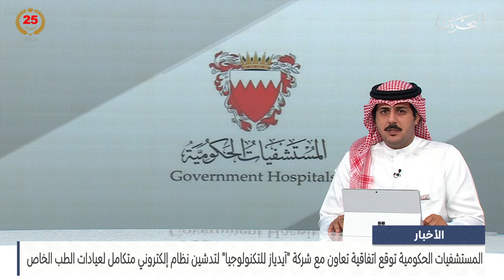البحرين مركز الأخبار : المستشفيات الحكومية توقع اتفاقية تعاون مع شركة آيدياز للتكنولوجيا 04-07-2024